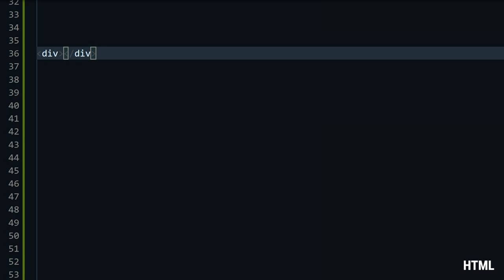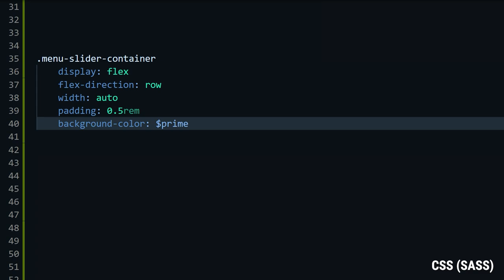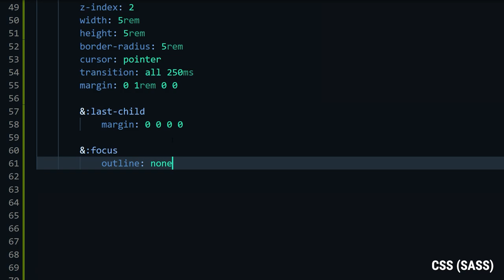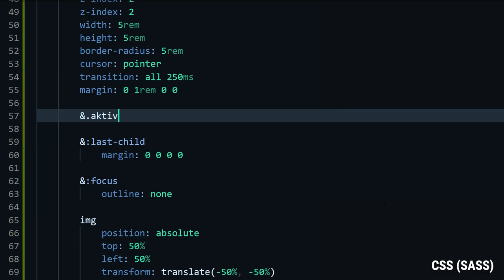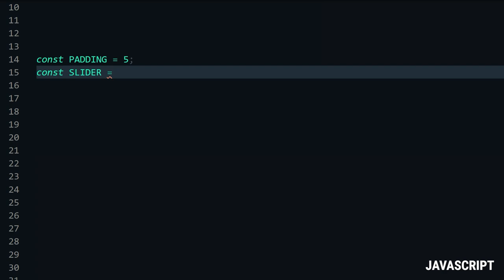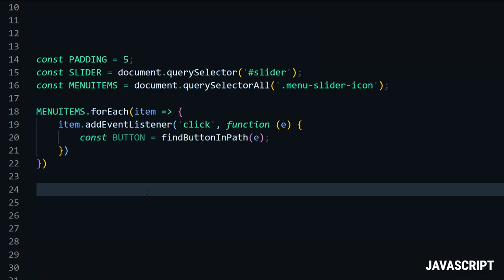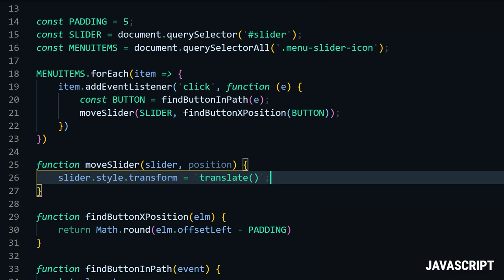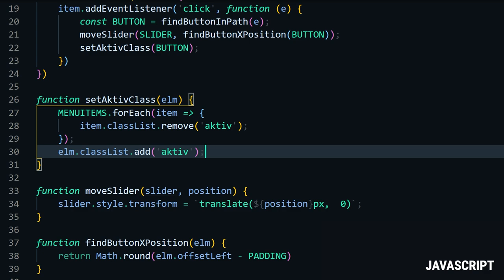Einfacher Menü Highlight Slider mit JavaScript & CSS! 👍 [TUTORIAL]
In diesem Video zeige ich euch wir man einen coolen Highlight Effekt für euer Menü baut, außerdem gibt es noch einige News!

Kapitel:
00:00 Einleitung
01:05 HTML Grundlagen
02:00 CSS/SASS Grundlagen
05:36 JavaScript
09:21 Ende/Outro